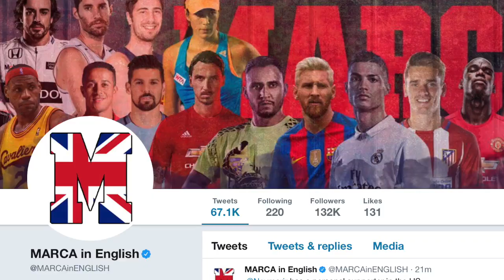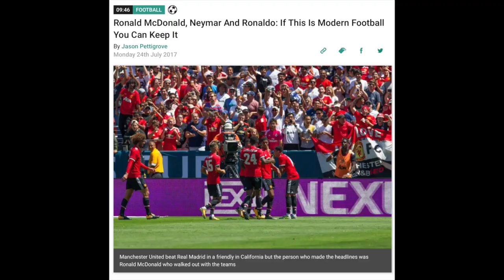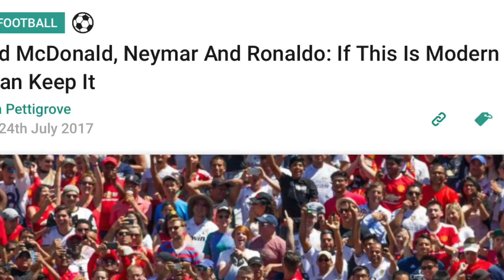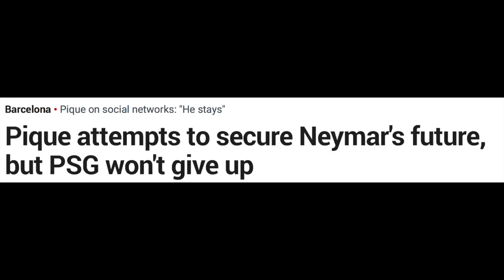How Ronaldo and Neymar Have Changed Sports Journalism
Ronaldo and Neymar make up two of the most rumored players on the transfer market and while Neymar is far more likely to move than Real Madrid’s Ronaldo, the journalism associated with the transfer rumors have changed drastically over time. Diego Lorijn, TYTSports World Football contributor, discusses the changes in sports journalism alongside Jason Pettigrove who is a senior editor for MARCA English.

Follow Diego on Twitter: @thisisDSpot